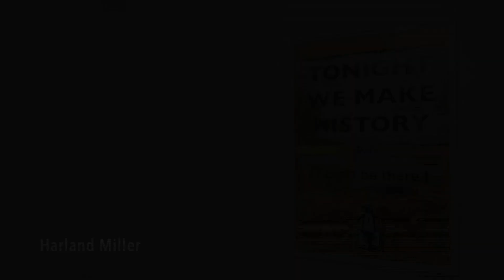FEELS LIKE SUMMER AT IKON LTD CONTEMPORARY ART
A film by Eric Minh Swenson. (Film number one-thousand fifteen hundred and fifty-six in the series.)